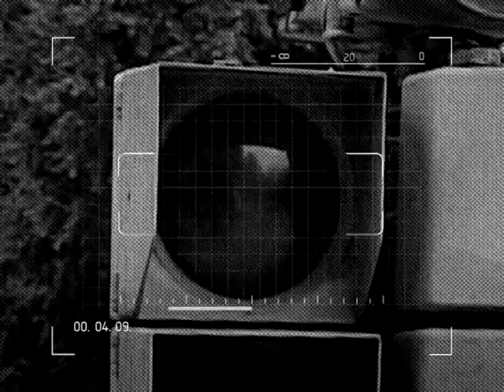Актуальний репортаж Сурми частина ІІ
Актуальний репортаж Сурми частина ІІ 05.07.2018